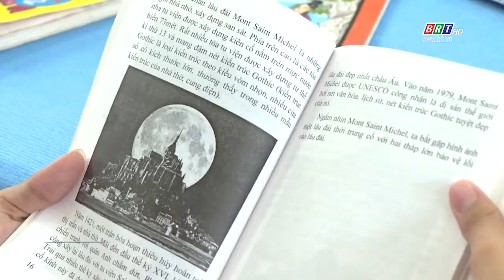Mô hình “Giờ ra chơi trải nghiệm, sáng tạo” giúp học sinh vừa chơi, vừa học | BRTgo